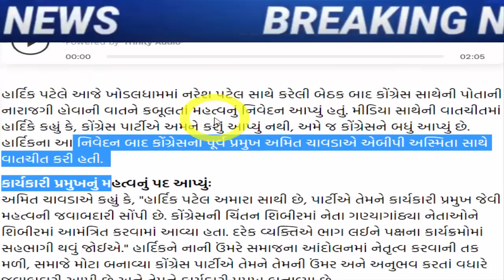હાર્દિક નો પાડી દીધો વારો, જોઈને હેરાન રહી જશો, Gujarat_News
gujarat-congress-ex-president-amit-chavda-respond-on-hardik-patel-s-allegation-on-congress-party.

hardik-patel-and-naresh-patel-big-breaking-after-meeting-at-khodaldham.

Naresh Patel Big news for hardik patel gujarati news.

Naresh Patel Hardik Patel Dinesh bambhaniya alpesh kathiriya today meeting.

fter-meeting-naresh-patel-in-khodaldham-hardik-patel-said-congress-has-not-given-me-anything.

hardik patel unwillingness Gujarat Congress leaders rahul gandhi bjp.

kejriwal-s-claim-was-to-join-hardik-aap-but-the-bjp-threatened.

hardik-patel-including-21-people-big-relief-to-sessions-court-approves-state-governments.

Hardik Patel's big statement in Dahod, I am in Congress,Naresh Patel should take a decision soon.

naresh-patel-to-join-congress-party-in-ahmedabad-positive-signal-in-talks-with-high-command.

naresh-patel-will-announce-his-entry-into-politics-on-15-may.

Naresh Patel arrives in Delhi again, may hold meeting with Congress leaders.

Khodaldham chairman Naresh Patel Delhi Congress leaders meet gujarat election.

issue-inside-khodaldham-on-naresh-patel-joining-politics.

The survey conducted by Naresh Patel for entry into politics had a shocking result.

Hardik-Naresh Patel is a staunch casteist leader Dilip Sanghani's big statement.

Naresh Patel may meet other disgruntled leaders after Hardik patel.

hardik-patel-reacts-to-naresh-patel-joining-congress-party.

BIG NEWS / Naresh Patel's big statement after Hardik's offer to join Congress, movement in politics intensifies.